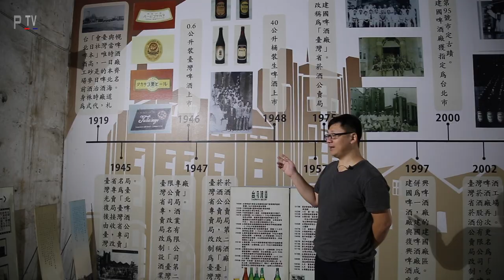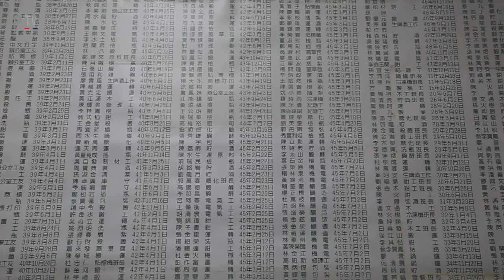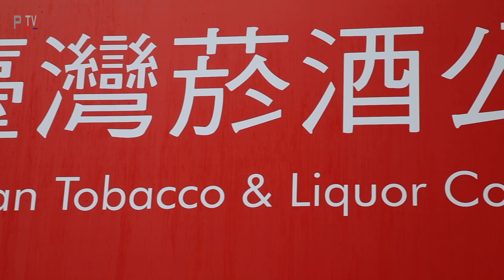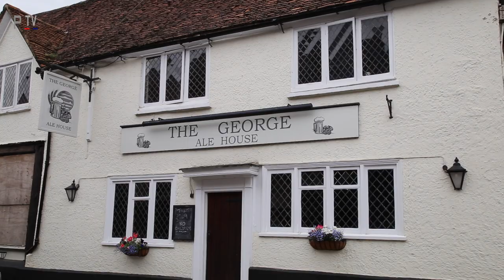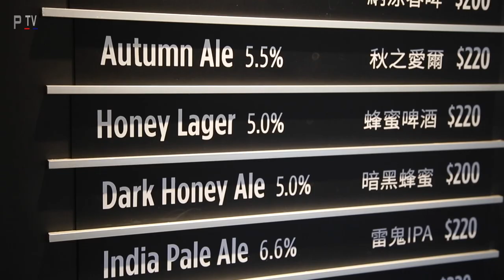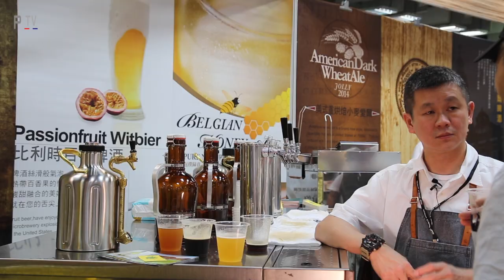Beer in Taiwan Documentary - exploring the history and rise of the craft beer movement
Beer in Taiwan traces the history of the beer industry in Taiwan from the Japanese era to present day craft brewers.
The state owned brewery, TTL Taiwan Tobacco & Liquor Corporation was the only brewer allowed to brew alcohol, until Taiwan joined the World Trade Organisation.
With unlimited access to TTL we meet the brewers at the nations favourite brewery and learn how they dealt with the rise of the craft beer industry.
We meet a selection of new brewers brewing craft beer and ask has Taiwan created it's own style of beer, how are they gaining customers to the new style of flavour,
and gauge customers reaction.